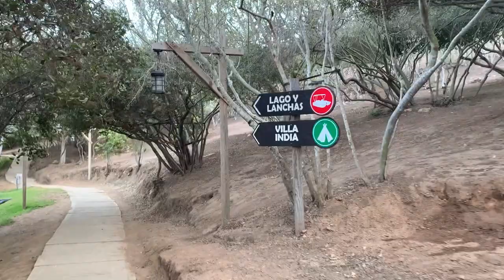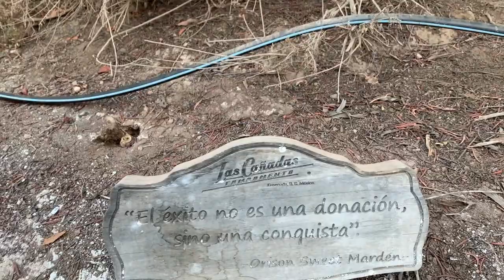Family Camping Trip To Ensenada Mexico! (Ziplines, paddle boats, guy in a squirrel costume)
We went to Ensenada, Mexico for the Uriarte family camping trip reunion!